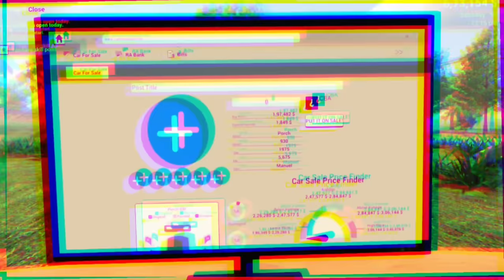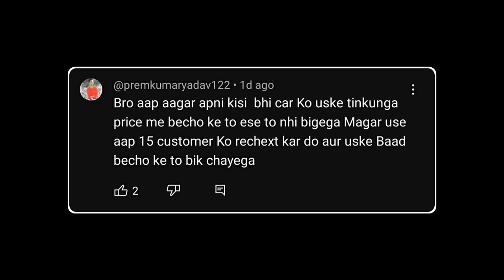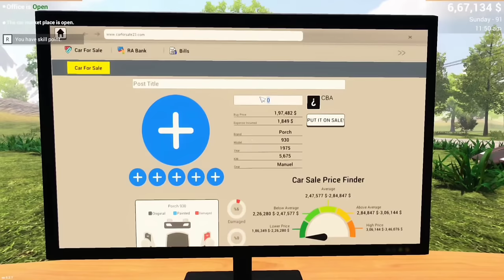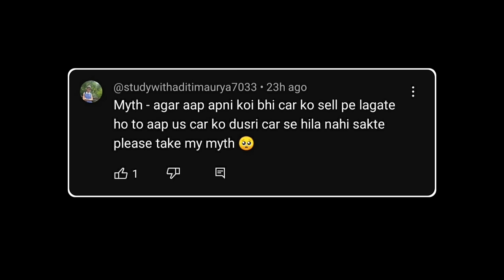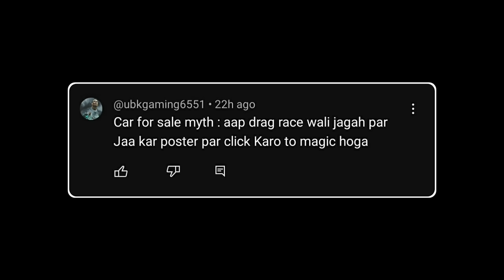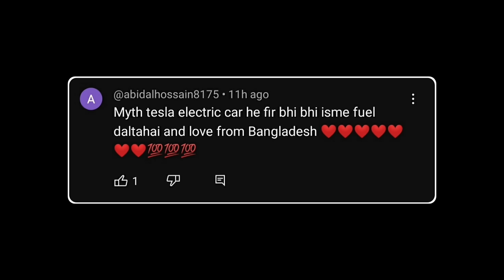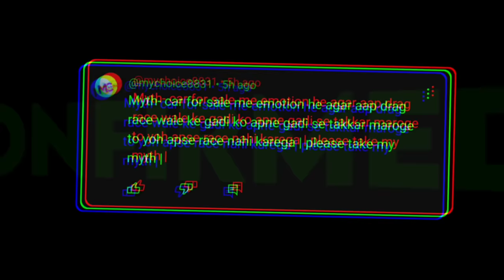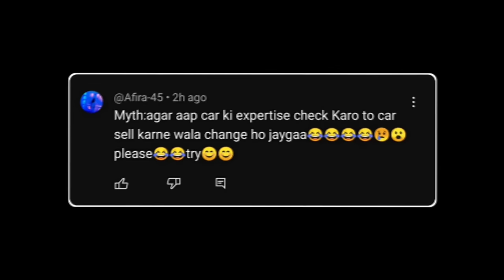Open this Trash in Car For Sale - Top 10 Myths #10